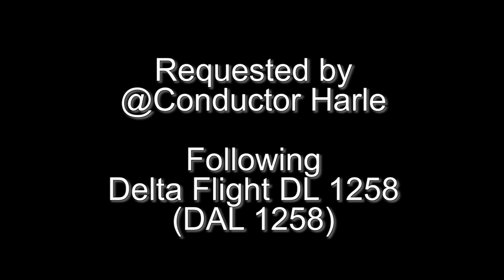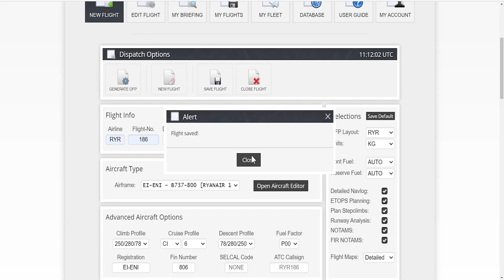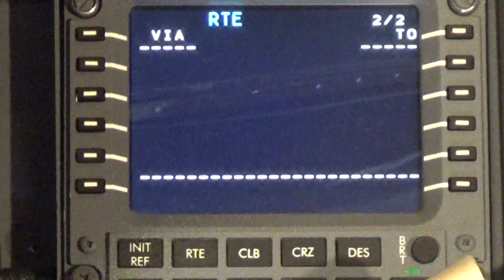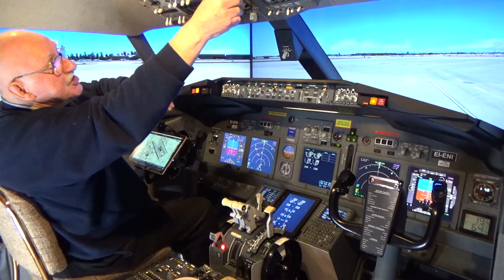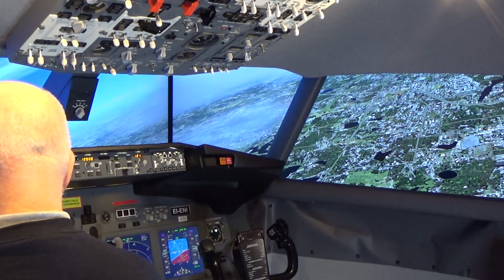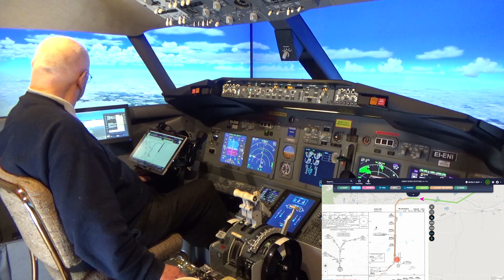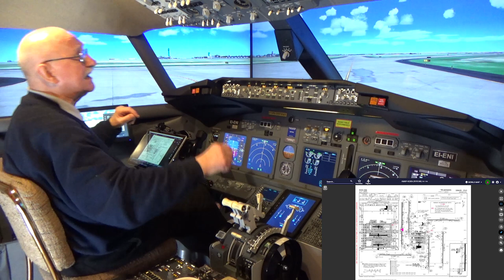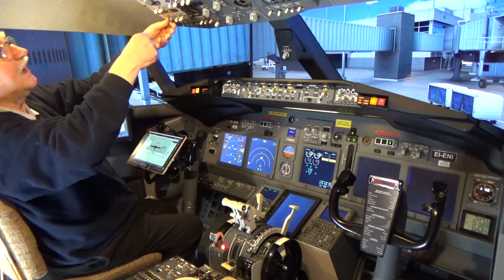Quarantine Freedom Flight KMSP to KDEN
@Conductor Harle asks "can you fly Minneapolis KMSP to Denver KDEN?" He also pointed out that there are some magnificent sights as one approaches and lands at Denver. Yes indeed there are. The American Rockies certainly are spectacular! Several airlines use Boeing 737s for this route so I chose Delta flight DL 1258 for us. The video is 1 bag of popcorn plus 10 minutes long; 1080p HD and is free to download and use with no attribution necessary.  Enjoy!
Quick Chapter Points:
00:03:06 Pre-Flight Preparation
00:12:51 Using Navigraph
00:16:01 Preparing the Cockpit at Stand F6
00:19:11 Programming the FMC/CDU
00:26:37 Pushback and Starting the Engines
00:36:51 Cleared for Take-off Runway 12R
00:44:44 Time for a "nap" and Supersonic Flight
00:45:42 Descent and Approach
00:56:45 Cleared to Land Runway 16R
00:57:12 "I Have Control" - Manual Landing
01:07:42 Shutdown at Stand A24
NEXT FLIGHT: @Captain GL wrote: Can I suggest Colombo VCBI to Bangalore VOBL please?